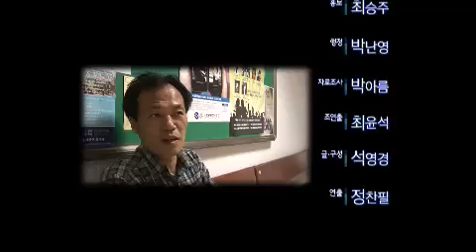다큐멘터리 3일 Documentary Three Days EP155 # 009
"뚝섬대학의 공부벌레들 - 한국방송통신대"

공부 고픈 자 뚝섬으로 오라

#"열네 살의 나에게 미안합니다"

그들이 공부에 빠진 진짜 이유